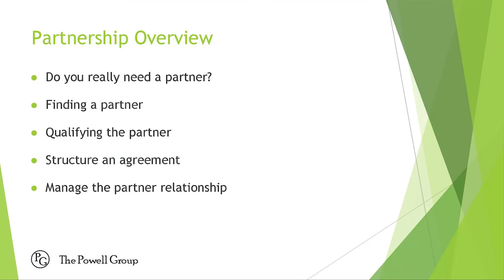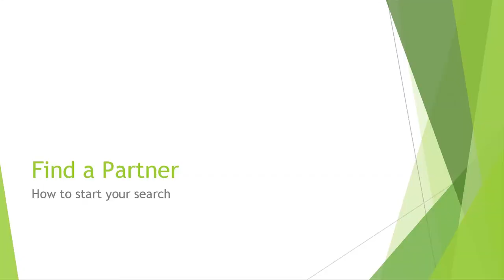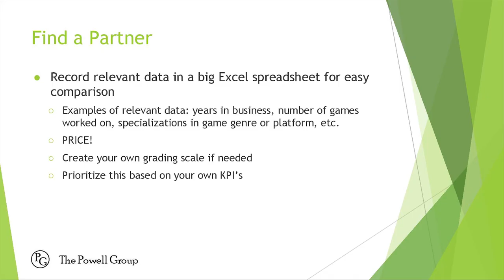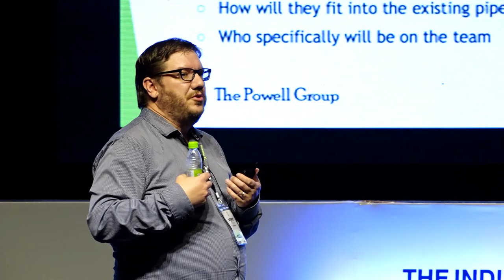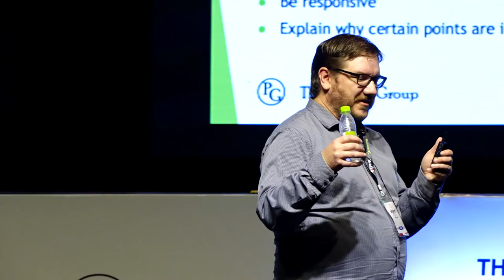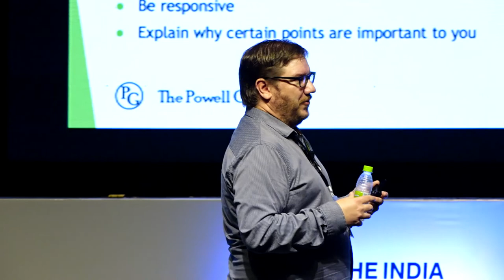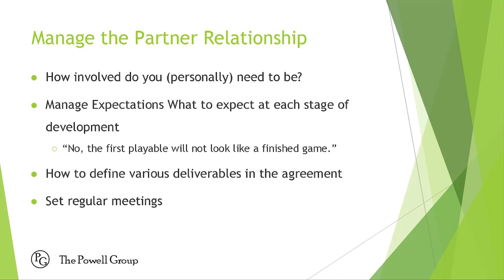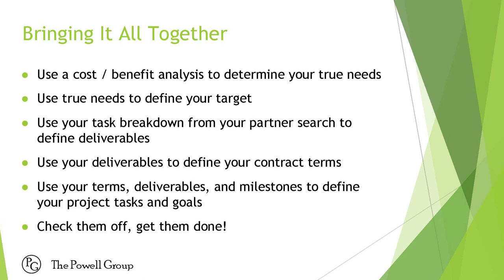Strategies for finding and vetting good partners for your company- JAY POWELL